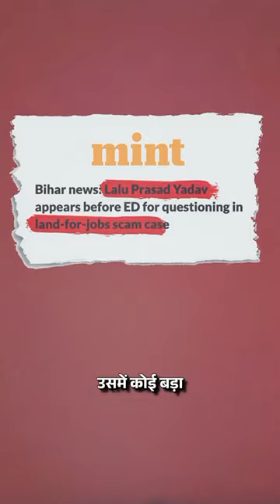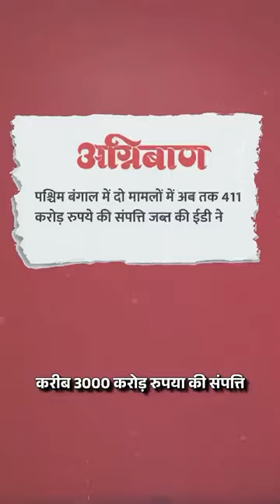দুর্নীতির উপর মোদীজির নতুন মন্ত্র!